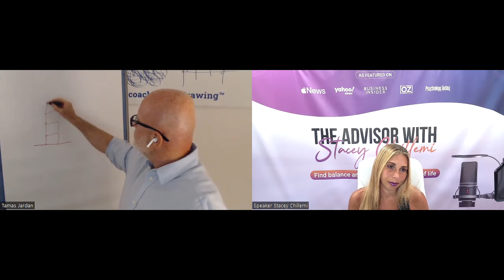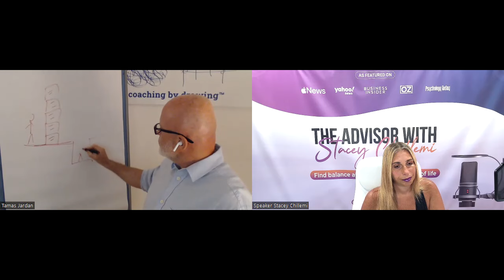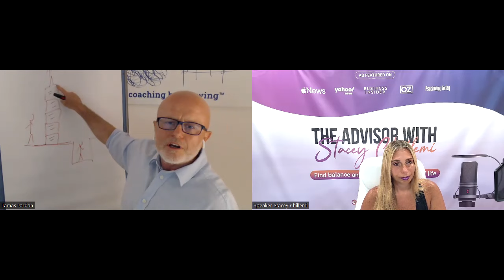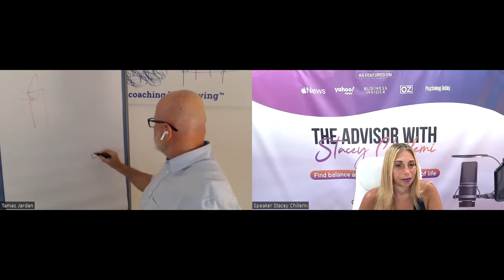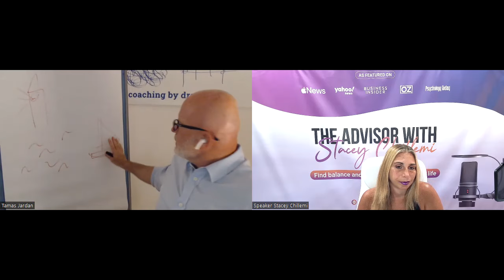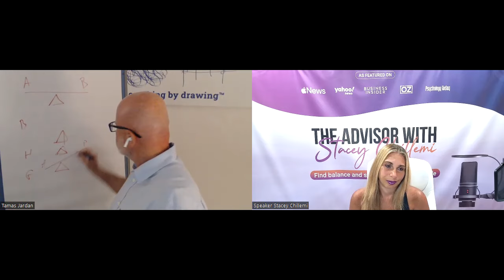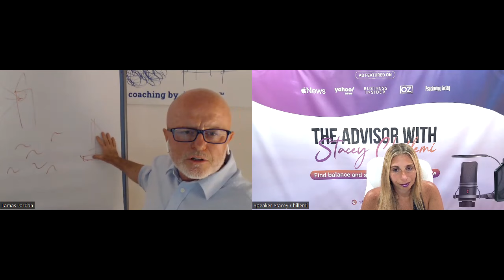Unleashing Human Potential through Drawing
In this enlightening podcast episode, delve into the transformative world of Coaching by Drawing with author and expert Tamás Járdán. Uncover the profound impact of visual art on cognitive development, emotional regulation, and self-awareness.

Discover the synergy between management principles, business strategy, and artistic expression, and learn how this innovative approach can revolutionize your coaching mindset.

Explore the power of Coaching by Drawing and embark on a journey of personal and professional growth.

CHAPTERS
00:02 - Complexity and Creativity in Coaching
12:18 - Drawing as Coaching Tool
19:39 - Coaching for Personal Development
32:22 - Impact of Visualization in Coaching

LEARNINGS
What are the two things that excite the speaker the most in their professional life?
The speaker is most excited about complexity and creativity in complexity.

What is the speaker's coaching model based on?
The speaker's coaching model is based on traveling from point A to B, focusing on strengths or weaknesses.

How does drawing help in coaching conversations according to the speaker?
Drawing helps in coaching conversations by providing a visual aid that complements the verbal process and helps in generating questions and metaphors.

What is the tangible result of utilizing drawing in coaching for self-development?
The tangible result is that individuals can take away the drawings, develop them further, and discuss changes with the coach, bringing a new dimension to self-development.

Who is the target audience for the speaker's book on coaching by drawing?
The target audience is not only professional coaches but anyone with a coaching mindset willing to support others through coaching conversations.